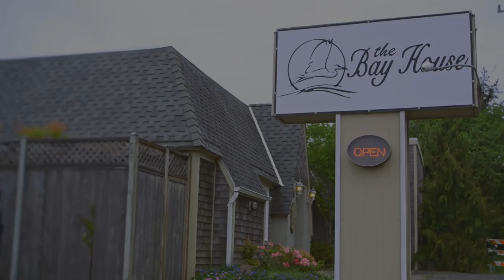Beachside Bites - Episode 8 - The Bay House, White Wine Sorbet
Join us for Beachside Bites and we'll take you on a culinary adventure through Lincoln City, Oregon! You'll experience some of the best places to eat and drink, and maybe learn a secret or two along the way. In this episode, you'll visit The Bay House and see what they do with their white wine sorbet.

To learn more about The Bay House in Lincoln City, OR, visit TheBayHouse.org.